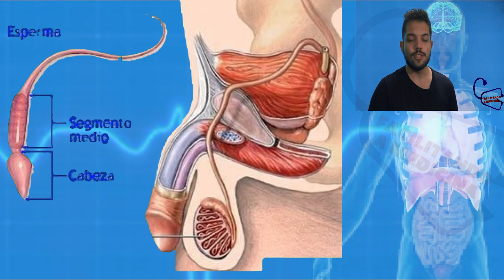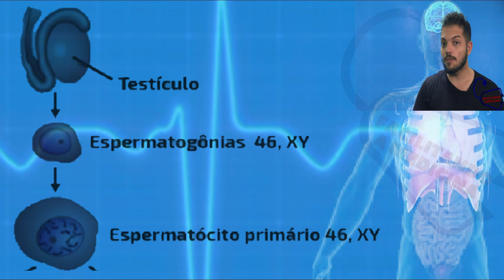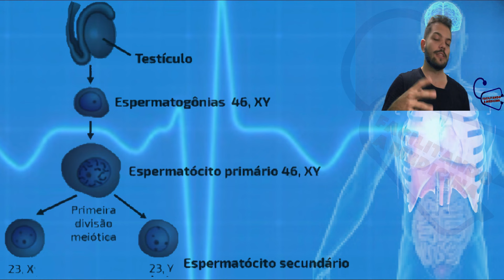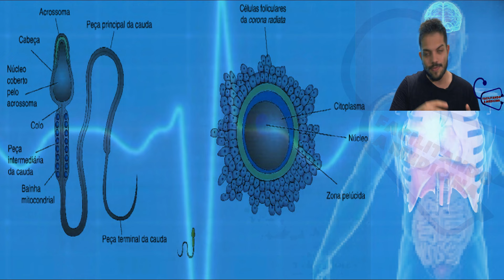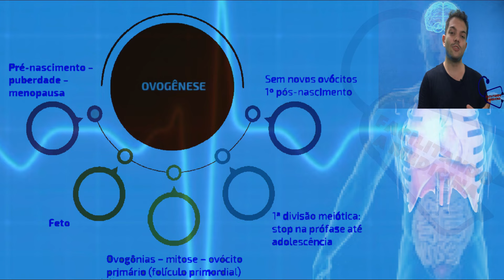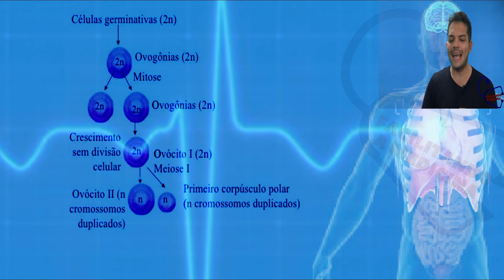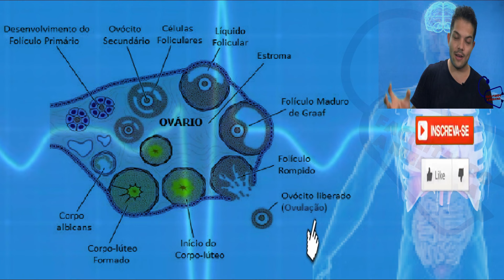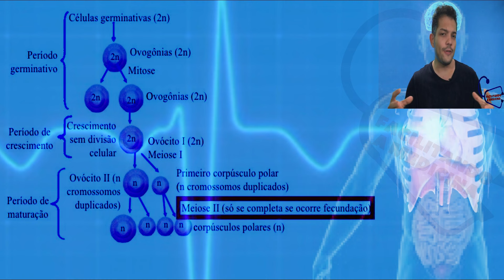GAMETOGÊNESE - ESPERMATOGÊNESE E OVOGÊNESE - EMBRIOLOGIA HUMANA - FORMAÇÃO DOS GAMETAS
O que é ovogênese? Ovogênese ou ovulogênese, como também é conhecido, é o processo biológico responsável pela formação das células reprodutoras femininas (gametas). A ovogênese é iniciada no organismo da mulher antes mesmo de seu nascimento, durante o desenvolvimento embrionário.